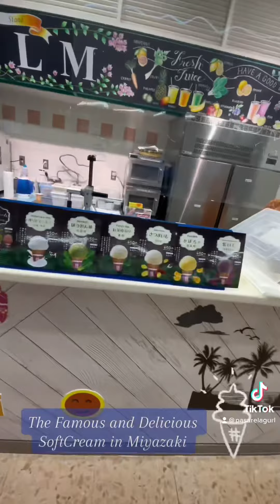Tikman natin ang isa sa Pinaka -Famous at Masarap na SoftCream sa Miyazaki